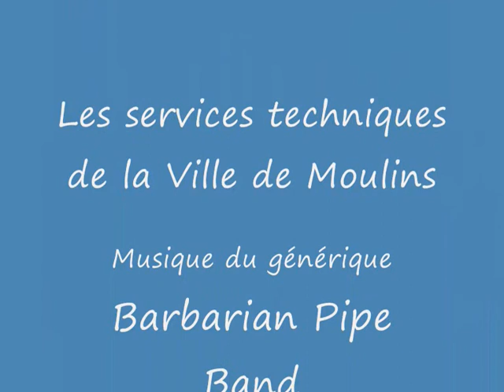26e congrès FFFSH - Souvigny - 6 novembre 2010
Quelques extraits du spectacle donné à l'occasion du 26e congrès de la Fédération Française des  Fêtes et Spectacles Historiques, organisé par l'association Souvigny Grand Site.
Avec la participation de la Maisnie du Montferrand, de Gourmeline & Cie, des Mandalas, des Derniers Trouvères, de la Compagnie Hippogriffe, des  Zoolians et de la Compagnie Faï.